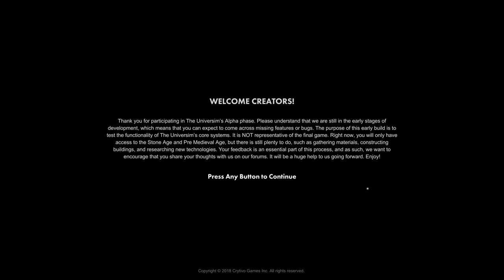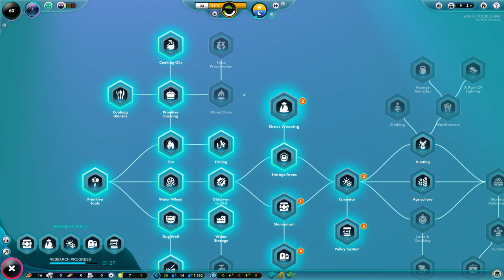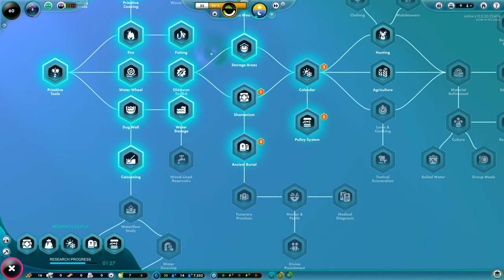The Universim 02 | Upcoming Game Spotlight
The Universim Alpha Upcoming Spotlight - Early Gameplay from an alpha build of the game.